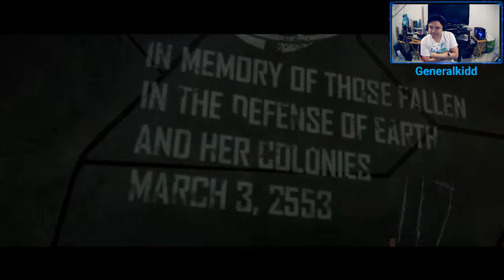Let's Play Halo 3 As MYSELF!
The ultimate and most cursed mod ever is now ready to show off! It comes complete with custom dialog and lipsync animations from yours truly! During this stream I'll be doing a full playthrough of this modded campaign!